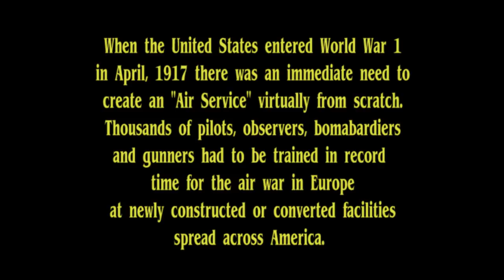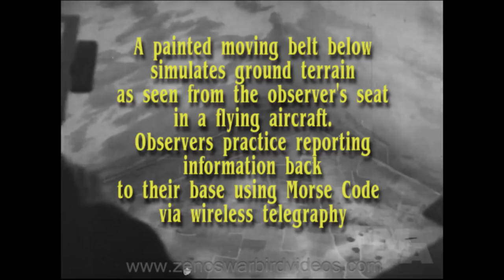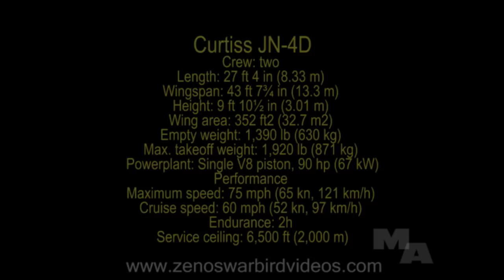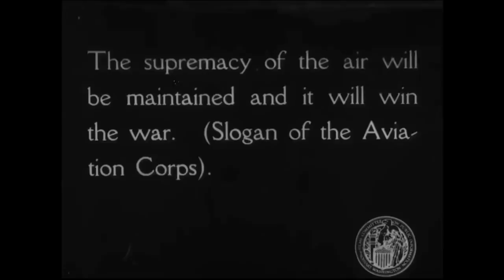U.S. Army Air Service Cadets Train for World War 1 Aviation 1917 (Restored HD)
I created this original documentary from archival footage that I digitally restored. When the United States entered World War 1 in April, 1917 there was an immediate need to create an "Air Service" almost from scratch. Thousands of pilots, observers, bombardiers and gunners had to be trained in record time for the air war in Europe at newly constructed or converted facilities spread across America. One of the surprises in this is film is the use of early "Virtual Reality" simulations in training! The venerable Curtiss ""Jenny" training plane is featured throughout. Jennys lived on long after the War for many years as civilian trainers, in air shows and for personal use.
The location here  is Hazelhurst Training Field at Mineola, NY on Long Island. The facility was renamed in 1919 as "Roosevelt Field" in memory of Quentin Roosevelt, Theodore  Roosevelt's son, who lost his life to a German Fokker over the Marne serving in the Air Service in France. Charles Lindbergh took off from the same field in 1927 for his solo flight across the Atlantic and Roosevelt Raceway was built on part of the field previously used for take offs and landings.
The United States started World War 1 with a tiny air force. By the  the Armistice in 1918, the USAS had grown to 195,024 officers and men. More than 2,000 Air Service personnel  reached the Front. 681 aviators died, 25%percent in combat, the rest in accidents. The "Great War" is rapidly fading from popular memory, which is a shame. It's worth our attention for the sacrifices made and lessons that still need to be learned.
Zeno
Zeno's Warbird Video Drive In http Zeno's Flight Shop Aviation DVDs
We have 100s of films in our library. We have licensed footage to major TV networks and cable channels.